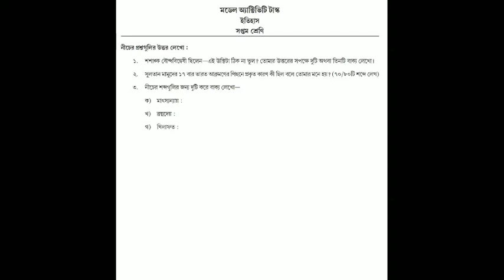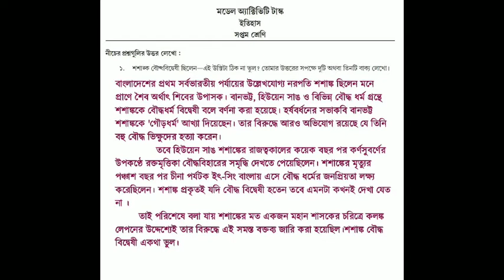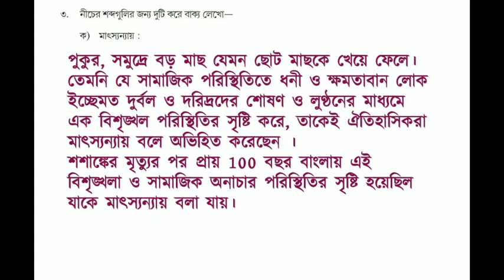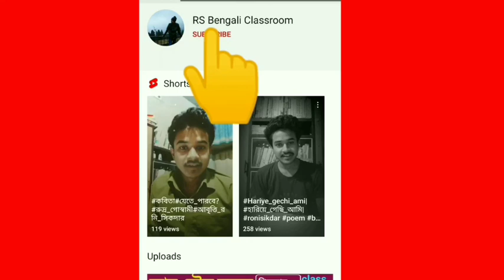class 7 history model activity task part 2 | 2021 | সপ্তম শ্রেণি ইতিহাস মডেল অ্যাক্টিভিটি টাস্ক 2021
সপ্তম শ্রেণির সমস্ত বিষয়ের মডেল অ্যাক্টিভিটি টাস্ক,
ভিডিও লিঙ্ক:-👇👇